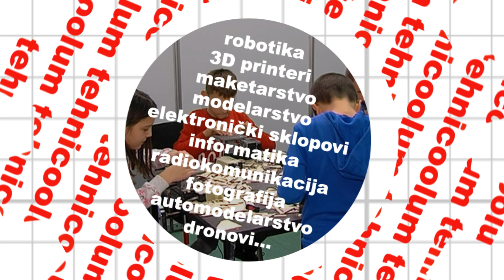4. Tehnicoolum - sajam tehničke kulture i strukovnih zanimanja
Osječki sajam d.o.o. u suradnji s Hrvatskom gospodarskom komorom Županijskom komorom Osijek, Zajednicom tehničke kulture Osječko-baranjske županije i Centarom Tehničke Kulture Osijek, 25. i 26. studenog na sajamskom prostoru Pampas organizira 4. izdanje sajma tehničke kulture i strukovnih zanimanja Tehnicoolum.

Pokrovitelji sajma su Ministarstvo Gospodarstva, Osječko-baranjska županija i Grad Osijek, sponzori su Općina Čepin i tvrtka Ofir d.o.o.